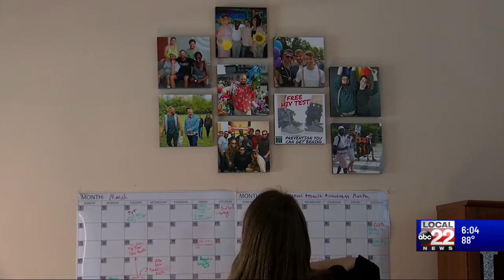Vermonters may elect first transgender woman as state rep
The Green Mountain State may make history as Vermonters will be able to elect an openly transgender lawmaker to the House.